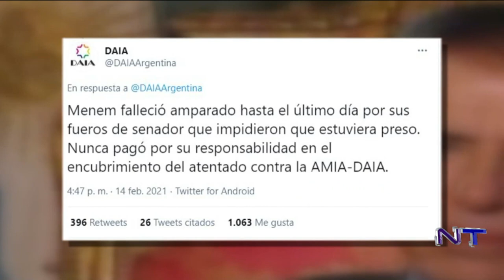Duro comunicado de la DAIA: "Menem debería haber estado preso"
Momento emitido el lunes 15 de febrero de 2021 en NoticieroTrece
La DAIA, representación de la comunidad judía argentina, hizo un duro descargo en contra del ex presidente Carlos Menem a través de la red social Twitter.